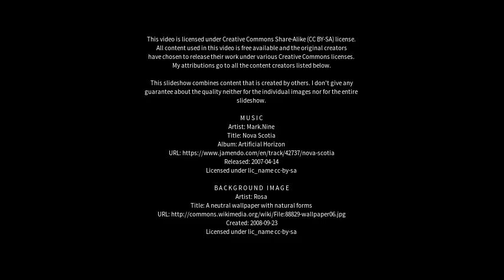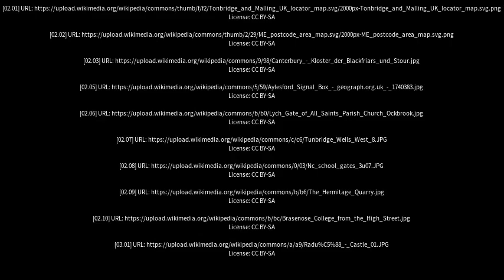Best places to visit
Best places to visit - Aylesford (United Kingdom) Best places to visit - Slideshows from all over the world - City trips, nature pictures, etc.